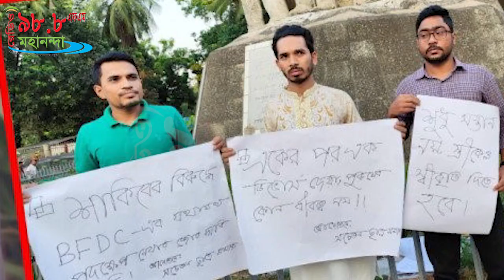গোপনে বিয়ে ও সন্তান নিয়ে মানববন্ধন, শাকিবের মন্তব্য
সন্তান প্রকাশ্যে আসতেই অপুকে ডিভোর্স দিয়ে বিতর্কের আগুনে নতুন করে ঘি ঢালেন শাকিব। ৫ বছরের ব্যবধানে সম্প্রতি প্রকাশ্যে আসে তিনি নায়িকা বুবলীকেও গোপনে বিয়ে করেছেন। এরপর পূজা চেরির সঙ্গে প্রেমের গুঞ্জন। শাকিব কঠোরভাবে জানান, বাজে ও মিথ্যে তথ্য ব্যাপারে তার আইনজীবী দেশের প্রচলিত আইনে ব্যবস্থা নিচ্ছেন।